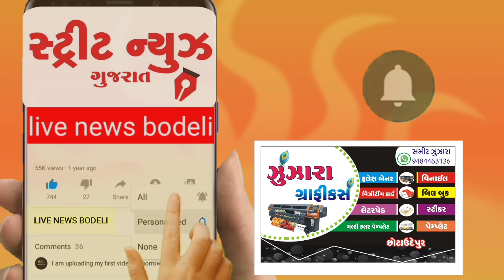મેડિકલ મા આગ લગતા લાખો નું નુકસાન જુઓ વિડિઓ વિશેષ એહવાલ